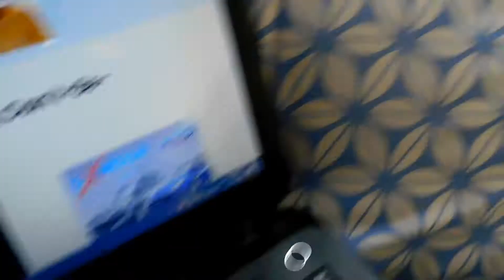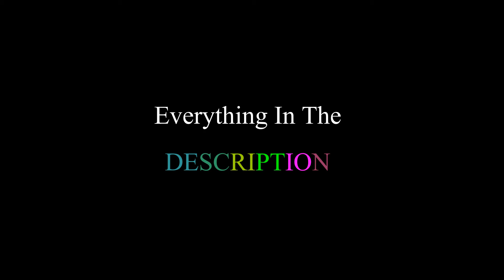This is why i dont upload on youtube!!!!!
Hi guys this is a compilation of videos of me getting mad while filming ENJOY!

Social Medias:
I: @elly.vibes
SC: @eliajay8
TW: @eliajay8